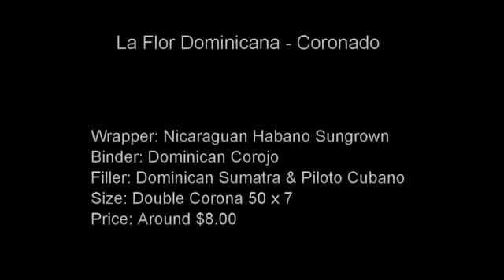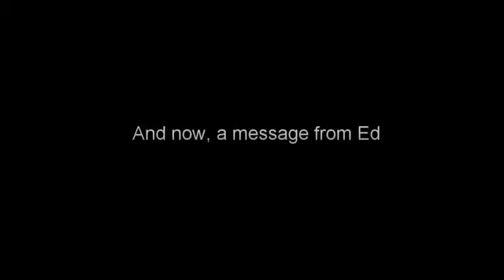Guest Review La Flor Dominicana Coronado